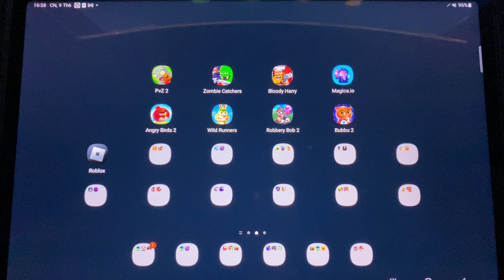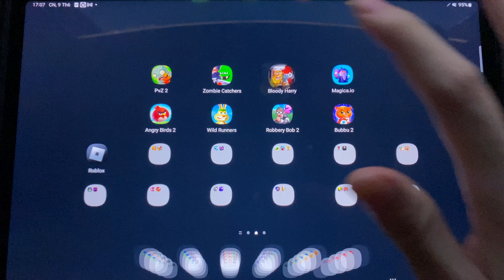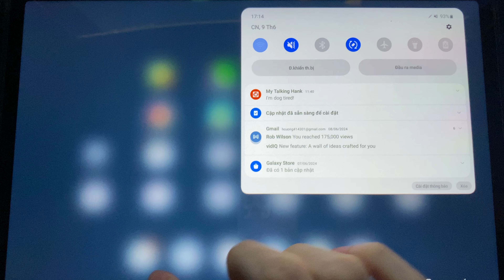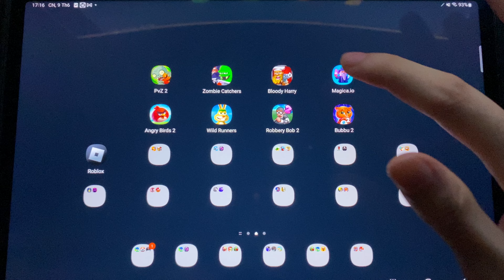Pvz 2,Angry Brids 2,Zombie Catchers,Bloody Harry,Magica.io,Wild Runners,Robbery Bob 2,Bubbu 2,...